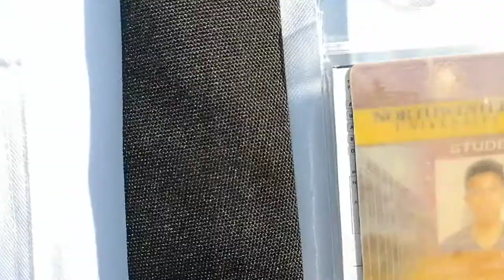Inspection of uniform DTLT 5L